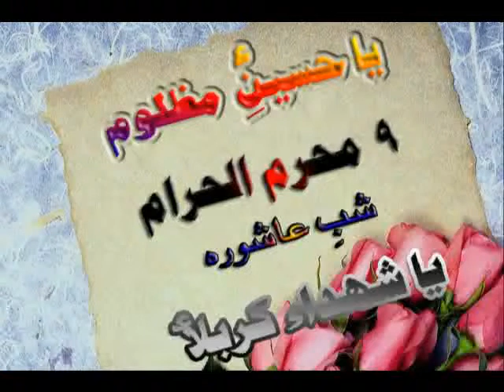bs ya hussain as